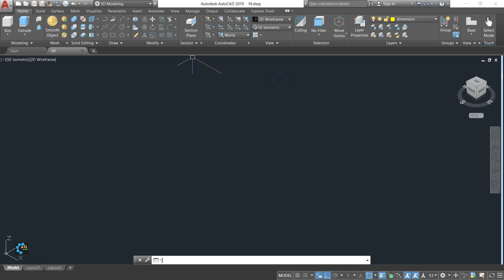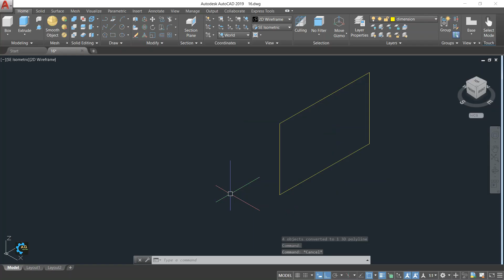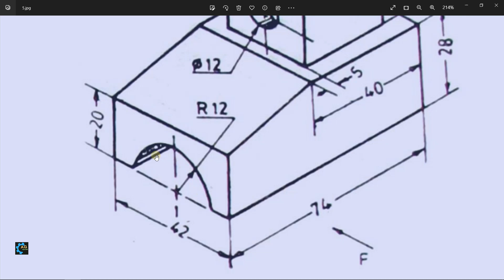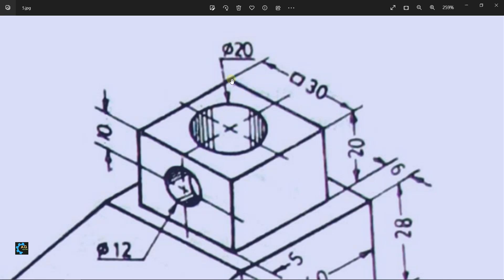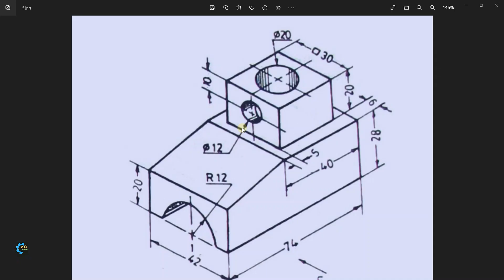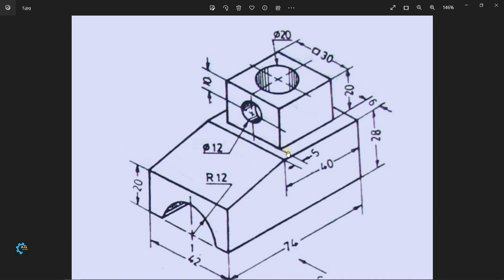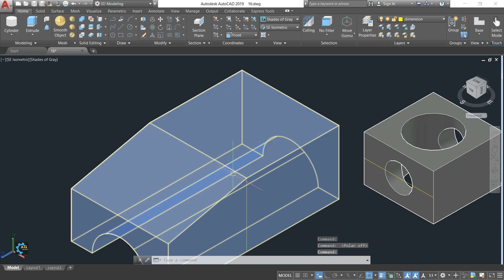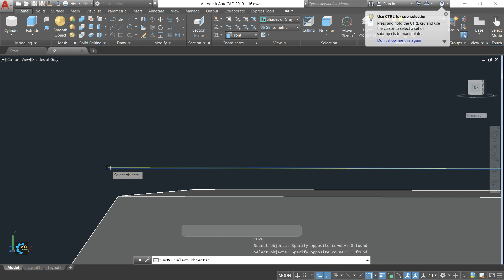AutoCAD 3d Tutorials for Beginners in Hindi / Urdu-16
Aslam o Alikum & hello everyone hopes you all are fine...!
In this video, I am going to tell about AutoCAD 3d tutorials for beginners in Hindi / Urdu and create some drawing with some basic command follow my steps and practice it...